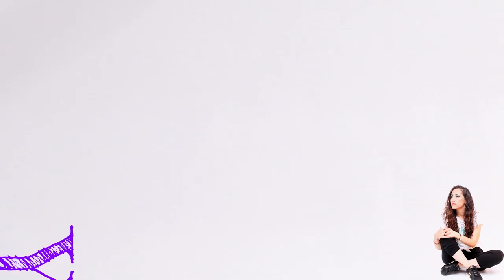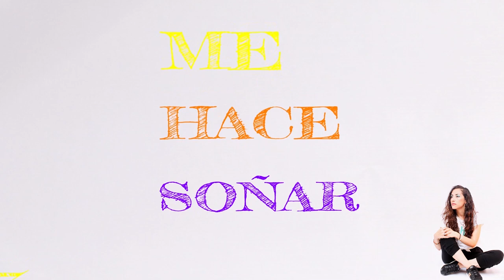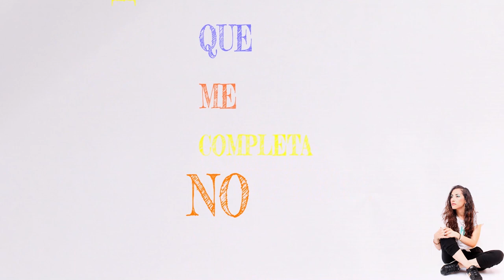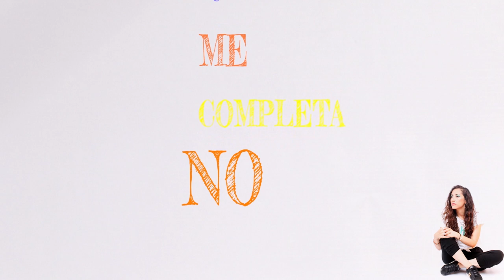Me completas/Carolina Rivera/Video Letra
"Me Completas"
Producido por:
Marcelo Rivera / M6cProducciones y Caro Rivera Music